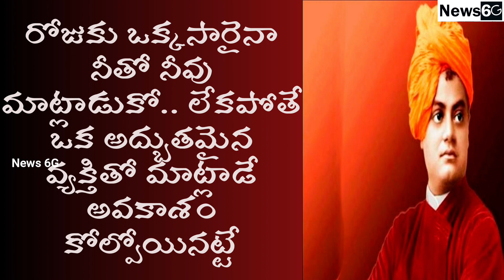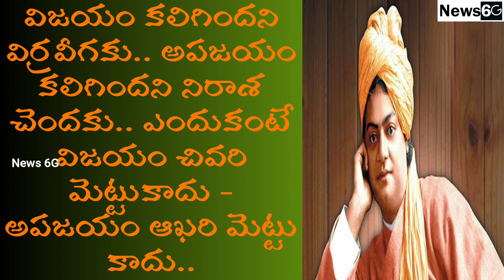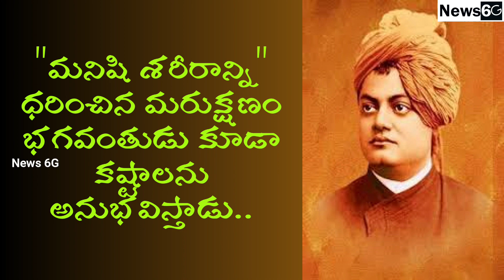swami vivekananda quotes in telugu | life changing motivational quotes in telugu | News6G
"మనిషి శరీరాన్ని" ధరించిన మరుక్షణం భగవంతుడు కూడా ..”

స్వామి వివేకానంద గురించి తెలియని వారు ఉండరు... భారత సమాజం నిరాశా నిస్ప్రుహలలో కొట్టుమిట్టాడుతూ ఆత్మవిశ్వాసాన్ని కోల్పోయిన రోజుల్లో, మొత్తం సమాజానికి కొత్త ఉత్సాహాన్ని నింపి భారతీయుల నరనరానా రక్తం మరిగిపోయేలా, లక్ష్య సాధనలో అడ్డంకులను అధిగమించేలా ధైర్యాన్ని నూరిపోశాడు.. మిగిలిన అంశాలు వీడియోలో తెలుసుకుందాం..

Regards,
News6g youtube channel.